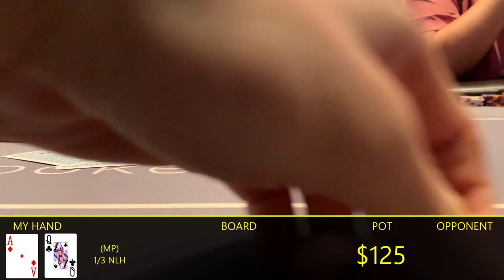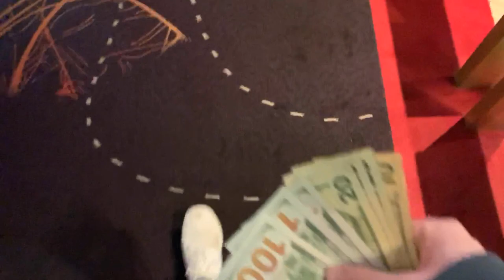AK 4 TIMES At MGM National Harbor - Poker Vlog #25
In this video we play 1/3 no limit holdem at MGM National Harbor. I really like the property. By far one of the nicest poker rooms I have ever played at. I greatly appreciate all constructive feedback on how I could have played certain hands.